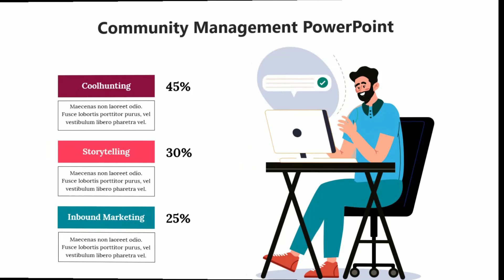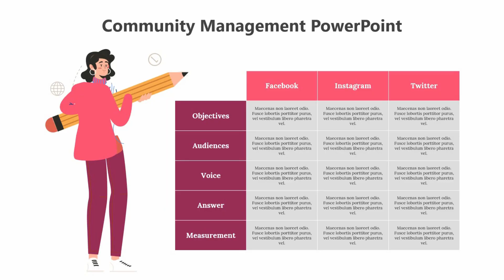General Management PowerPoint Presentation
Welcome to SlideEgg, your ultimate destination for mastering PowerPoint presentations! In this comprehensive tutorial, we'll guide you through creating an impactful General Management PowerPoint Presentation, providing you with essential tips and techniques to enhance your management slides. From structuring your content to designing visually appealing slides and incorporating advanced PowerPoint features, this video covers it all. Timestamps are included for easy navigation, ensuring you can quickly find the sections you need. Thank you for tuning in – let's slide into success together!